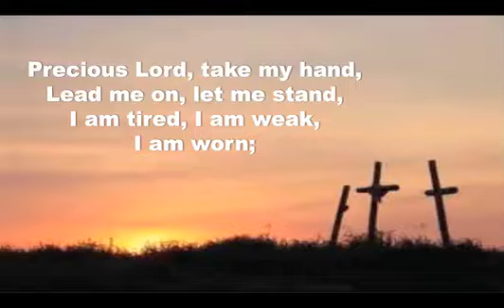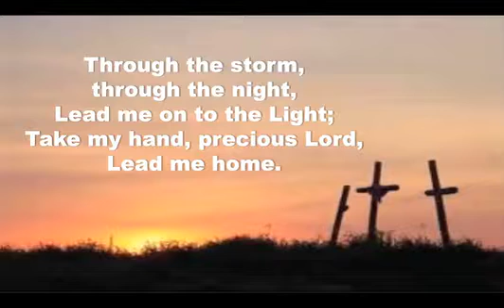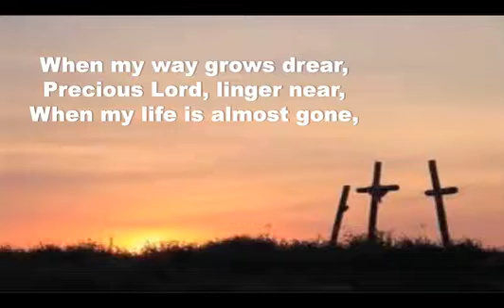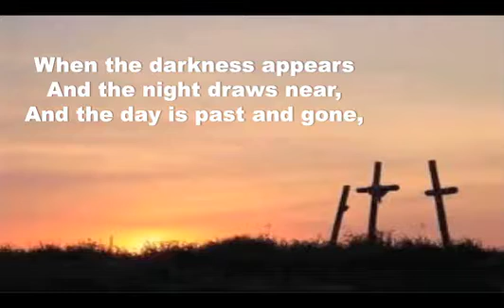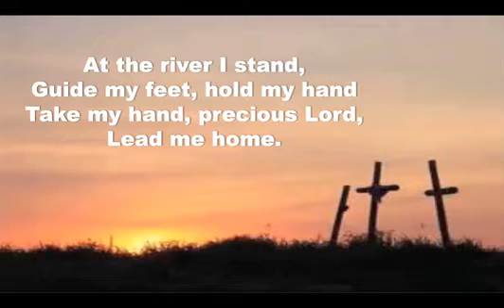Precious Lord Take My Hand - with Lyrics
Classic gospel song by Thomas Dorsey. Sung by the Sunday 7 pm Choir. Video produced for our public worship service using available resources on Youtube.